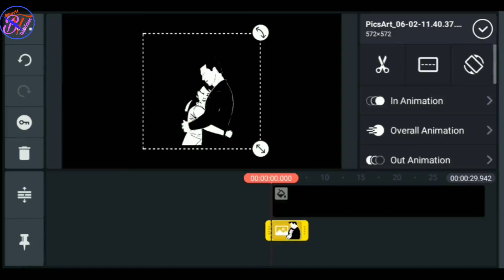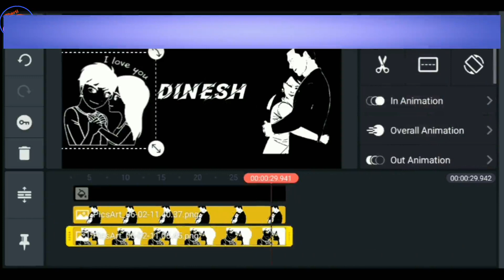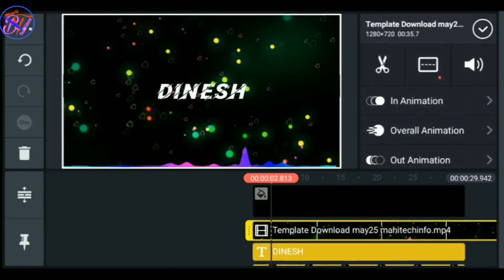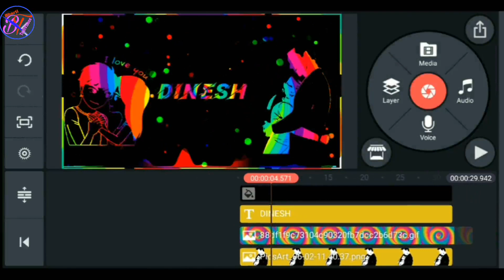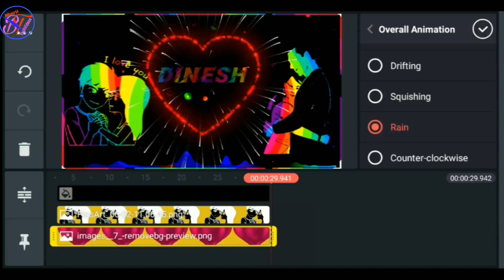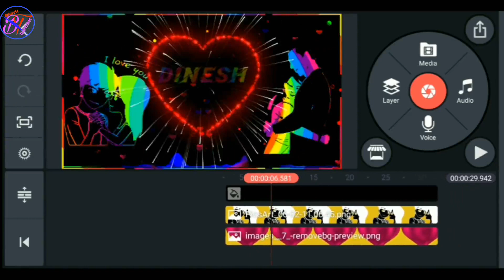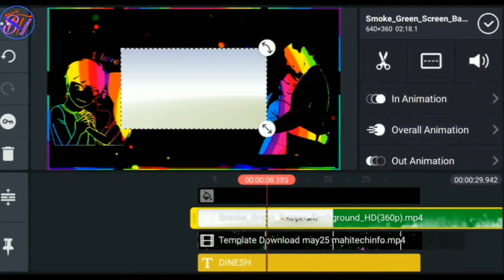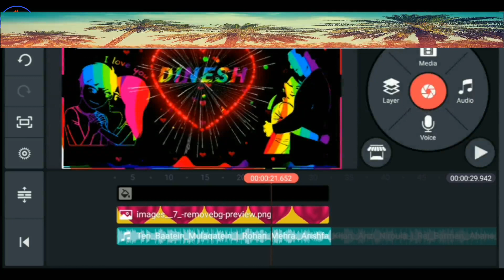KINEMASTER N02062020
Kinemaster_video_editing_|_kinemaster_se_video_kaise_edit_kare
kine master tutorial kinemaster mevideo kaise banaye

kinemaster pro new version app link ( )
Kinemaster_Pro_4.13.2[bharti techvideos].apk

नमस्कार दोस्तों, आपका बहुत बहुत स्वागत है हमारे चैनल BHARTI TECHVIDEOS " में, मैंने यह चैनल मेरे उन सभी दोस्तों के लिए बनाया है जो टेक्नोलॉजी के बारे में अपनी भाषा में जानना चाहते है, technical Dinesh चैनल में आपको रोज़ाना एक नयी वीडियो मिलेगी जहा मैं कोशिश करूँगा आपको मोबाइल और कंप्यूटर की दुनिया के बारे में कुछ जरुरी बातें बताने की| Hello friends, Welcome to BHARTI TECHVIDEOS . ● Thank You For Support. :)

about : all about  BHARTI TECHVIDEOS is  a youtube channel , whera you wil

find  technological videos in hindi  new videos is posted everyday :

के बारे में: सभी के बारे में "BHARTI TECHVIDEOS"  एक यूट्यूब चैनल है, जिसे आप पाएंगे
तकनीकी वीडियो कॉमेडी विडियो हिंदी में नए वीडियो हर रोज पोस्ट किए जाते हैं:
--)  Kinemaster Video Editing Full Tutorial in Hindi - Professional Video Editing on Mobile in Hindi
--)  Professional Video Editing Tutorial from Kinemaster in Hindi || Kinemaster Video Editing Tutorial
--) Kinemaster video kaise banaye || name video editing app || Kinemaster video editing || Tutorial
--) Remove Kinemaster Watermark | Best Mobile Video Editor
--)  Kinemaster video editing | kinemaster se video kaise edit kare